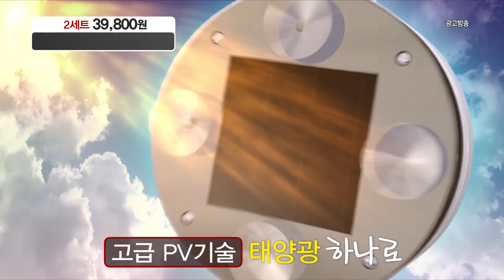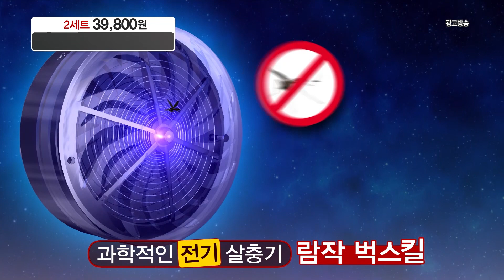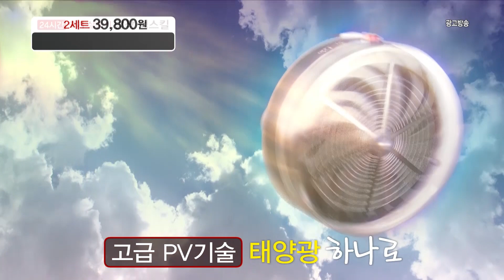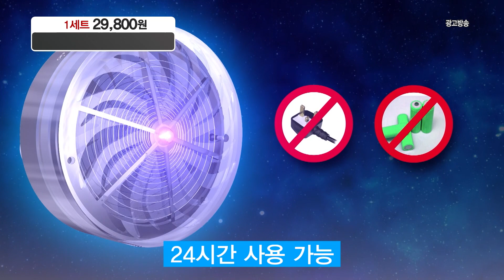람작벅스킬_인포벨홈쇼핑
아래 링크를 클릭하시면 람작벅스킬을 저렴하게 구매하실 수 있습니다.